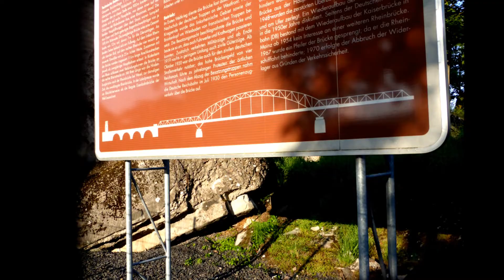Hindenburgbrücke Bingen Rüdesheim Gestern Heute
eine filmTValf-History Produktion. Vergleiche der Bau- und Landschaftsgeschichte Gestern-Heute